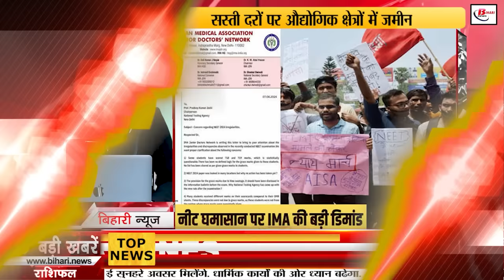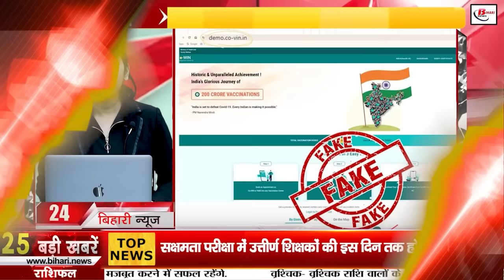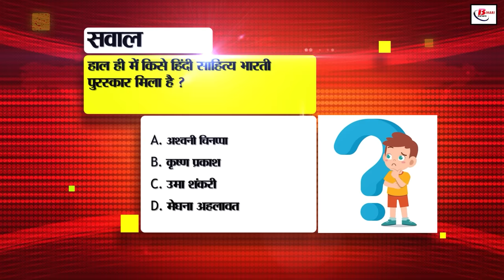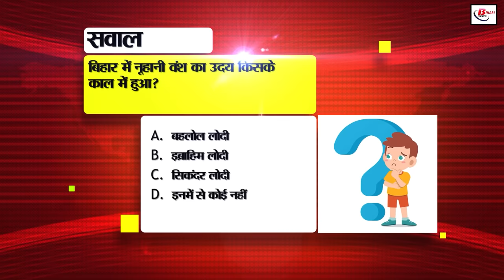Bihar News Live of 9th June 2024.Madrasas Schools of Bihar,Ind vs Pak T20 World Cup Live,Neet Exam.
Bihar News Live of 9th June 2024.CM Nitish Kumar, NEET exam, madrasas of Bihar, Women's Kabaddi League in Bihar, Purnia Airport,T20 World Cup between India and Pakistan
1. State Bank of India has announced recruitment for the post of Trade Finance Officer

2. Apply for Mukhyamantri Udyam Yojana from this day

3. IRCTC has brought tour package of Shirdi and Jyotirlinga Yatra for the people of Bihar

4. 25th Passing Out Parade was organized at Officers Training Academy, Gaya

5. Preparations are on to install solar lights in 92,924 wards of 3297 panchayats of the state. These solar lights

6. Pollution coming to Bihar from Bengal and UP

7. Now there will be no problem in paying toll tax if Fastag does not work

8. IPRD Bihar shared this information to prevent Chamki fever

9. New National Education Policy will also be implemented in madrasas of Bihar

10. Junior Doctor Wing of IMA raised questions on NEET exam

11. Governor Arlekar said this on Makhana production

12. Counseling of teachers who passed the competency test will be done by this date!

13. Women's Kabaddi League will be organized in Bihar from 10 to 16 June

14. Know the weather condition of the state

15. Big news came out about Purnia Airport

16. Preparations started for admission in Baba Saheb Bhimrao Ambedkar University

17. Know the reason why more than two lakh jobs have been deleted

18. Narendra Modi will take oath for the post of PM today, know the program of the ceremony

19. Congress' statement on the claim of Nitish getting the offer of PM post from the opposition

20. Pappu Yadav expressed confidence in Narendra Modi

21. Newly elected MP's statement on the fight of two in Karakat and the third one benefiting

22. Today is the big match of T20 World Cup between India and Pakistan

23. Today's date is recorded in the history of India for many reasons

24. In today's viral news, we will talk about this fake site of Covin

25. WhatsApp will be blocked on these new features Work is pending

26. These JDU MPs from Bihar can be included in Modi cabinet

27. CM Nitish made a courtesy call on former President Ram Nath Kovind